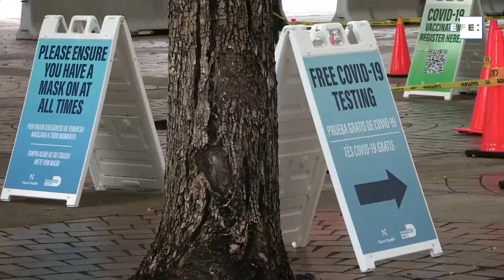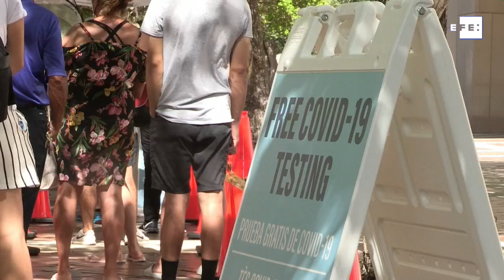Más de 15.000 hospitalizados con covid-19, Florida no para de batir marcas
Miami (Florida), 10 ago (EFE/EPA)- (Imagen: Cristobal Herrera) El número de ingresados por la covid-19 en Florida batió este martes una nueva marca, al llegar a los 15.169,  lo que significa 1.192 hospitalizados más que el récord del día anterior y también un aumento de la presión para el personal sanitario y los hospitales de un estado que sufre como pocos la embestida de la variante delta.
El foco de las autoridades sigue en las Unidades de Cuidados Intensivos (UCI), donde la nueva ola de la pandemia ha provocado que a día de hoy el 89,77 % de las plazas disponibles estén ocupadas, el 47,14 % de ellas con pacientes enfermos de covid-19.
En todo Estados Unidos, los hospitalizados por el coronavirus sumaban hoy 73.300, cifra de la que Florida se adjudica el 20,7 %, así como el 17,9 % (3.060) del total de 17.140 ingresados en cuidados intensivos en todo el país.
De acuerdo a la cadena ABC, en medio de ese escenario las autoridades sanitarias de Florida han solicitado a la Administración federal el envío de 300 ventiladores para reemplazar "inventario gastado" en los diversos hospitales del estado..
Hasta ahora los gubernamentales Centros de Control y Prevención de Enfermedades (CDC), que el lunes revelaron nuevos récords de contagios durante el fin de semana para Florida, que sumó 28.316 casos nuevos el sábado y 28.317 el domingo, no han informado de las cifras de lunes y martes.
El Departamento de Salud de Florida cuestionó las cifras dadas por los CDC y señaló que, según sus cuentas, hubo 19.567 nuevos casos el sábado y 15.319 el domingo.
En una rueda de prensa ofrecida hoy en Jacksonville, el gobernador de Florida, Ron DeSantis, aludió a la discrepancia de las cifras del fin de semana y señaló que están investigando sus causas.
El republicano insistió en que el repunte de casos es parte de las tendencias cíclicas del virus y expresó sus dudas de que empezará a registrarse escasez de personal sanitario en los hospitales del estado, como algunos medios lo han apuntado, pero prometió abordar el tema con funcionarios sanitarios.
LA GUERRA DE LAS MASCARILLAS
En medio de este repunte de casos, en el que prácticamente cada día se rompen récords, DeSantis, mantiene la prohibición de que los distritos escolares impongan la obligatoriedad del uso de mascarillas en los centros educativos, tal como lo sugieren los CDC.
Su oficina incluso llegó a advertir que la Junta de Educación estatal podría suspender los salarios de los superintendentes escolares que desafíen la orden ejecutiva sobre las mascarillas.
Ello no ha sido impedimento para que los condados de Alachua, Duval y Broward exijan el uso de tapabocas cuando empiece el próximo curso escolar.
En Broward, los miembros de la junta escolar confirmaron hoy en una sesión especial la obligatoriedad de las mascarillas en todas sus escuelas, incluso en contra de un regla del Departamento de Salud estatal que concede a los padres la posibilidad de eximir a sus hijos de llevar tapabocas.
En el condado de Palm